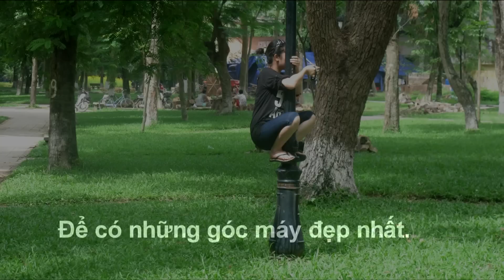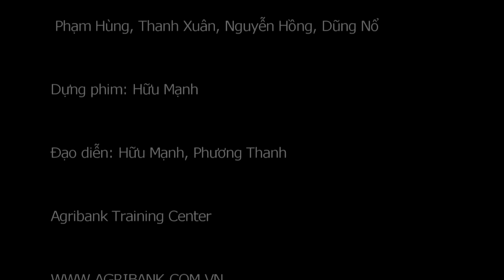Behind The Scenes MV - Phượng Hồng - 1080P - by HuuManh